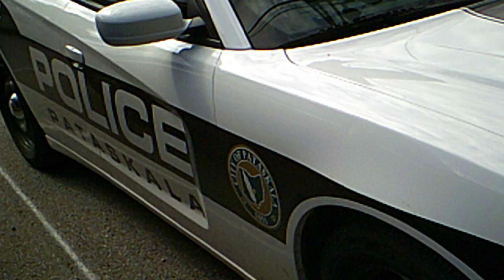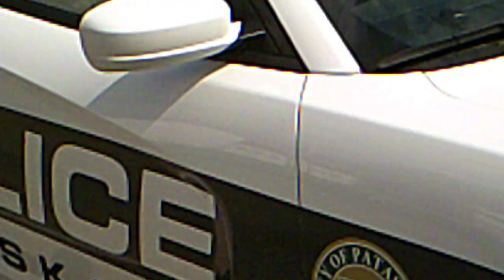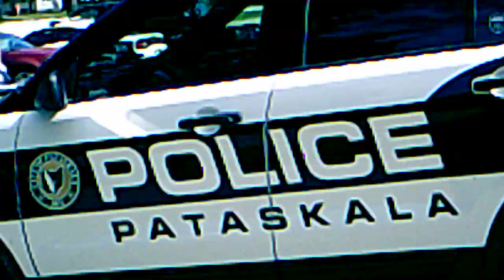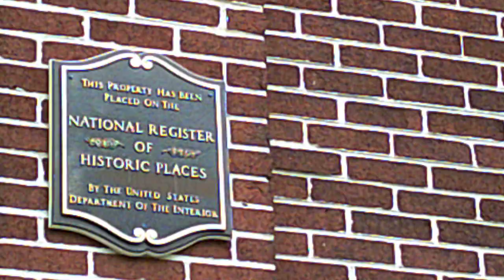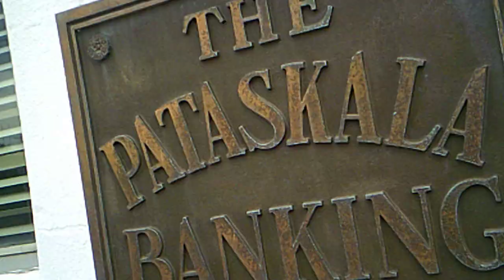Buckeye in the Sky News. My first 1st amendment audit of Pataskala Ohio Pt 2 .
Thank you for watching , this is my very first audit , all I did was walk down Main St. in my home town which has the local cop shop and fire house. Please give me any and all feedback, its the only way I will improve . Yes I know I was a bit shaky I will work on that.